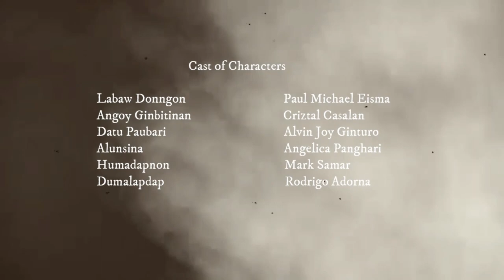Labaw Donggon Epic Story New Movie ||Visaya |Ilonggo || the Adventure Of Labaw Donggon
The Adventure of labaw donggon is excerpted from the Visayan Epic Story, Hinilawod by F. Landa Jocano.
Hinilawod is one of the famous Epic in Visayas which tells us about gods and goddesses and the love story of Datu Paubari and Alunsina.

This film focuses about the story of Labaw Donggon, one of the sons of Paubari and Alunsina.